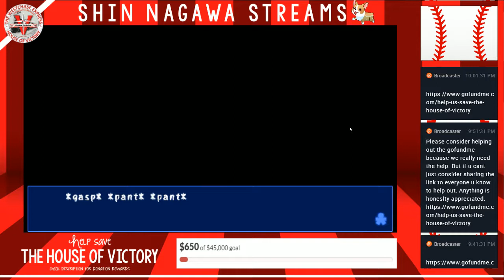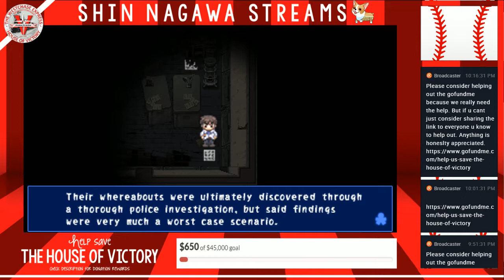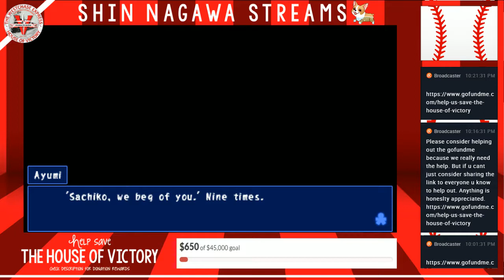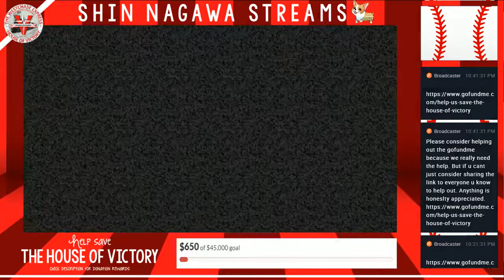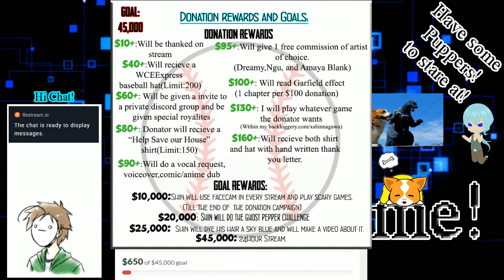Help Save the House of Victory Donation Stream: Corpse Party (8) RELOAD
The WCE House of Vicotory is a baseball facility to help the youth growth as individuals and to expand their opportunities with the love for baseball this facility is in need of help.

Anything Helps.

$10+-Get a Thank you on stream

$40+-Donator will recieve a WCEExpress baseball cap(Limit: 200)

$60+-Will be given a invite to private discord group and be label a donator.

$80+-Donator will recieve a dry fit charcol gray tshirt with "Help save our house" logo on it.Plus previous rewards.(Limit:150)

$90+-Will do a vocal request/voiceover dub/anime

$95+-Will get a free commission of artist of choice (Dreamy, or Amaya Blank)

$100+-i will read Garfield effect ($100per chapter)

$130+- I will stream whatever game the donator wants.

$160+-will recieve both shirt and hat with a thank you letter and previous reward.

=Goal rewards=
If we make it to
$10,00- Facecam for the remainder of stream of the marked goal and play scary games.

$20,000-Will dye hair Sky blue and make a video about it.

$25,000- Will do the ghost pepper challenge

$45,000- Will do 24hour livestream